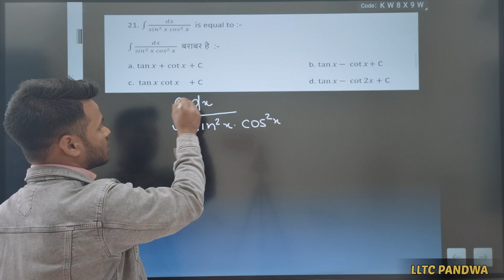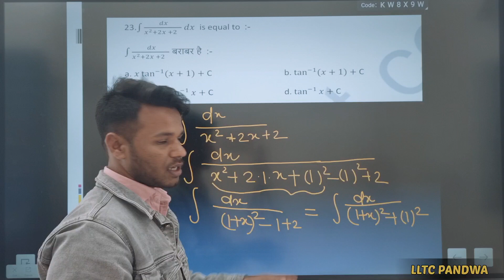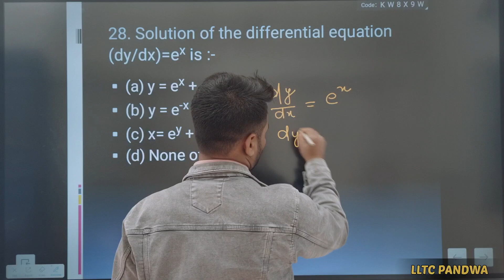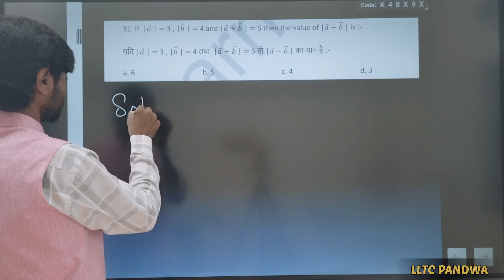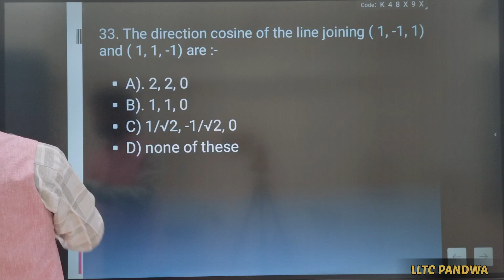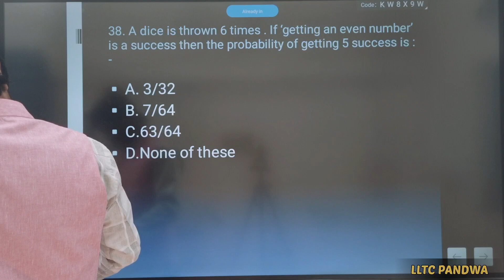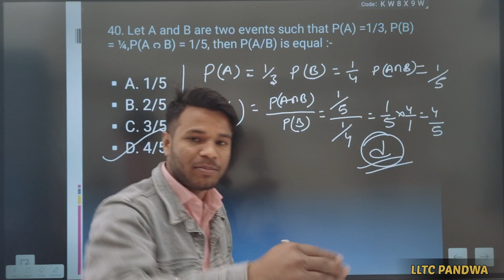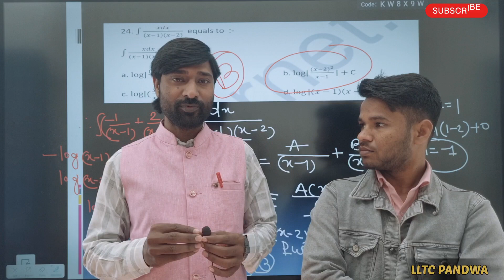झारखण्ड बोर्ड | JAC BOARD MATH 12 | MODEL SET(OBJECTIVE) SOLUTION 2023 | PART-2 || LLTC PANDWA